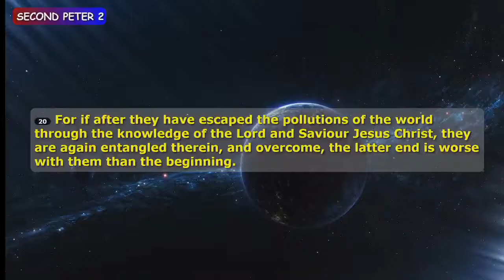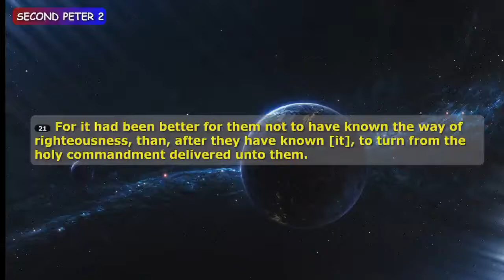The Possibility Of Apostasy ~ Eric Paluka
April 25, 2021 ~ Sunday PM
2021 Spring Church Of Christ
Eric Paluka